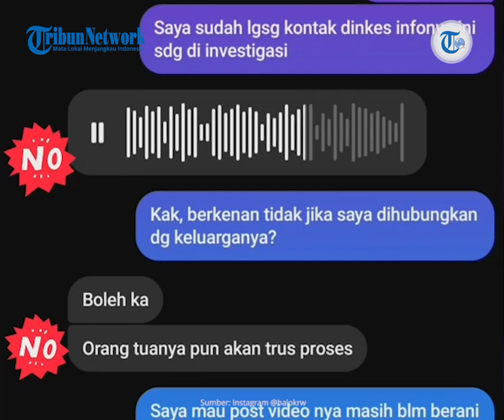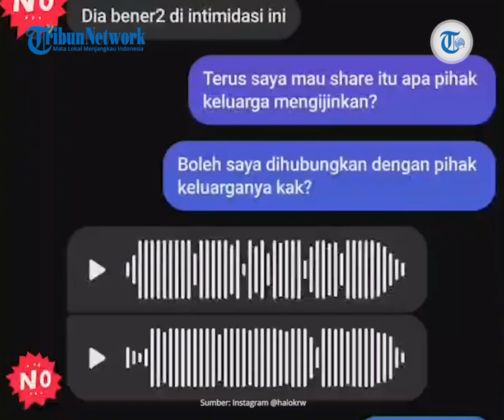Wiki Trends - Viral Video Pasien Disuntik Diduga Vaksin Bodong, Disuntik Tanpa Tekan Bagian Plunger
TRIBUN-VIDEO.COM,KARAWANG- Viral sebuah video seorang warga tengah divaksin oleh petugas kesehatan, ditusuk jarum suntik diduga tanpa ditekan bagian plunger bagian alat suntik.

Video berdurasi 18 detik, yang diposting oleh akun instagram @halokrw itu pun viral,

Menanggapi hal tersebut, Bupati Karawang Cellica Nurrachadiana mengatakan, pihaknya akan mengambil sampel darah warga yang divaksin tersebut.

Dalam video tersebut, Cellica mengungkapkan sebenatnya terdapat tiga orang perempuan yang sebenarnya merupakan pegawai ritel moderen bahan bangunan.

Mereka melakukan vaksinasi Covid-19 di Puskesmas Wadas, Telukjambe Timur.

"Saya tidak ingin ada terbentuk opini apa pun. Kita mengambil sampel darah, untuk memastikan antibodinya sudah terbentuk atau belum, urusan prosesnnya kita serahkan kepada ahlinya. Tadi kita ambil sampel darah Ipeh dan Rima, sementara Tari masih dalam keadaan syok," katanya.

Ia mengimbau agar masyarakat untuk tidak menggulirkan opini-opini yang dinilainya melenceng.

"Setiap orang yang divaksin berhak bertanya kepada petugas medis," katanya.

Selain itu, Cellica juga menyerahkan kasus tersebut kepada penyelidikan Polres Karawang.

Sementara itu, vaksinator Puskesmas Wadas, Maola Nurulshinta (53) merasa yakin jika dirinya menyuntikkan vaksin sesuai dengan prosedur.

Maola mengaku, saat menyuntikan ia menggunakan tehnik menekan dengan bagian bawah telapak tangan.

"Saya tarik dagingnya, lalu suntik. Kemudian kita tekan dengan telapak tangan. Saya yakin sesuai dengan prosedur yang ditentukan, bukan satu atau dua orang saya suntik, saya sudah suntik ratusan orang beberapa hari terakhir," katanya

Artikel ini telah tayang di TribunJabar.id dengan judul Viral Video Pasien Disuntik Vaksin Diduga Tanpa Ditekan Bagian Plunger, Ini Kata Bupati Karawang,
Penulis: Cikwan Suwandi | Editor: Siti Fatimah